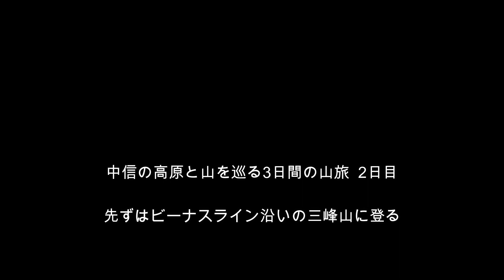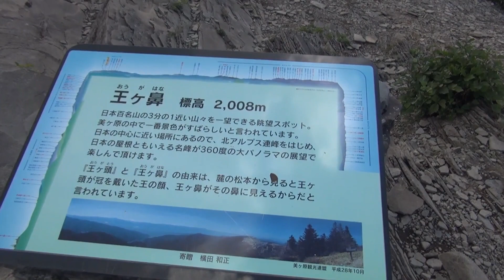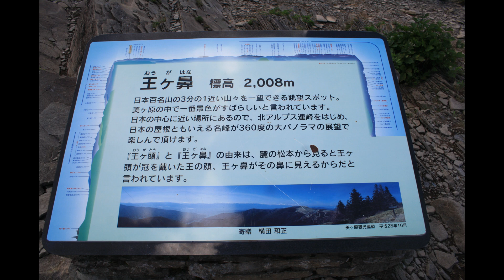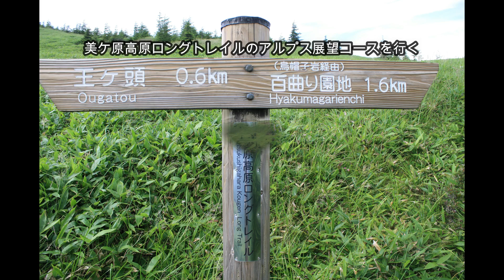中信の高原と山を巡る3日間の山旅の2日目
先ずは三峰山に登ってから、その後に美ヶ原高原に向かいました。美ヶ原高原の最高地点の王ヶ頭に立ち、途中お花畑を撮影しながら王ヶ鼻まで行ってきました。帰路には王ヶ頭の下を通るアルプス展望コースを通り、途中ヤナギラン咲くお花畑を撮影し烏帽子岩展望台経由で駐車場の山本小屋に戻ってきました。
三峰山、王ヶ頭～王ヶ鼻、牛伏山（次作で発表します）の4座に登る。
歩行時間：6時間17分　歩行距離：16.5ｋｍ　歩行数：22,959歩